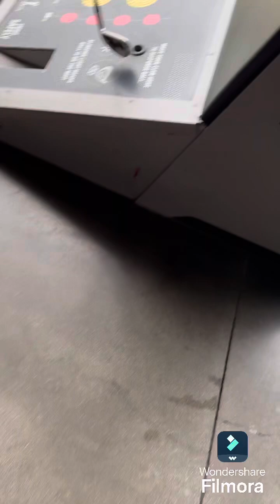Top Golf with the Gang and Landon Compilation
I’m back, that’s all I have to say.